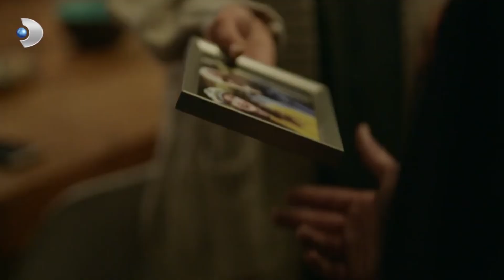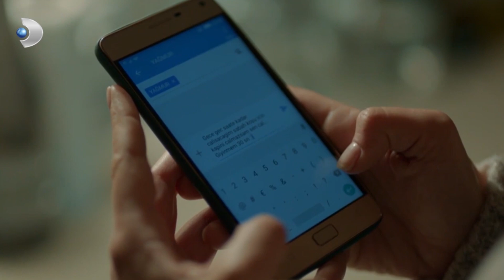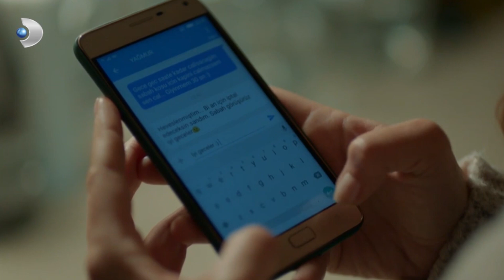Ela, MKC'nin Bozasına İlaç Atıyor! - Muhteşem İkili 8.Bölüm